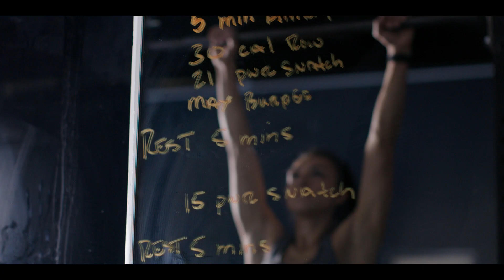I am Powered By AXIO | LifeVantage AXIO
Say no to energy drinks, say hello to Nootropics. AXIO takes a different approach to energy—specially formulated to give energy to your mind, not just your body. Because when you’re feeling tired or sluggish, it’s your brain that needs a pick-me-up, not your hyperactivity levels. You need less fog and more clarity, not a cattle prod. Engineered with Nrf2 ingredients, AXIO is designed to wake your brain up, increase concentration, and deliver the right kind of energy, right when you need it without the jitters or caffeine crash. *

Benefits
Improves mental endurance & mental acuity, concentration & memory retention *
Enhances neurotransmitter function and the brain’s resilience to stress *
Reduces mental fatigue & brain fog *
Increases physical & mental energy while improving positive mood *
A clean, low-calorie, low-carb, vegetarian formula that is BSCG approved and free of artificial colors, artificial flavors and artificial sweeteners, added sugars, GMOs and gluten.